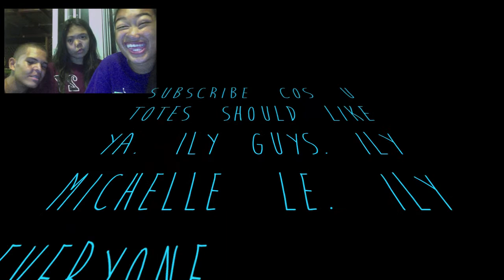Lullaby - Lateeya (cover)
for da homie michelle le